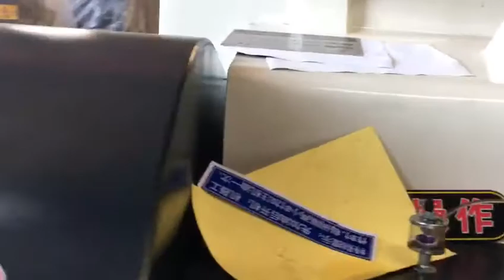5 Manual die cutting and creasing machine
Manual die cutting and creasing machine